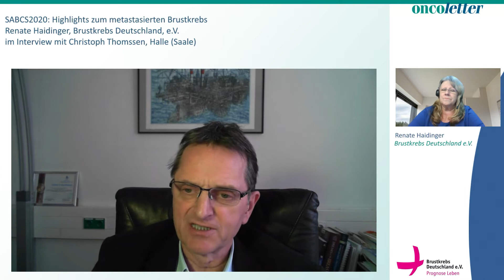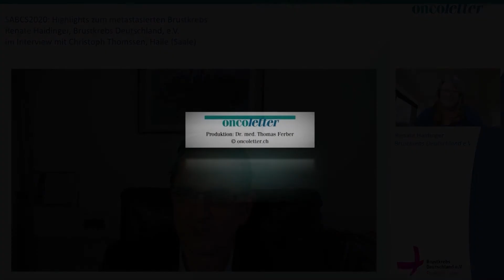SABCS2020: Highlights zum metastasierten Brustkrebs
Interview Renate Haidinger, Brustkrebs Deutschland e.V. mit Christoph Thomssen, Halle (Saale); aufgenommen am 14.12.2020